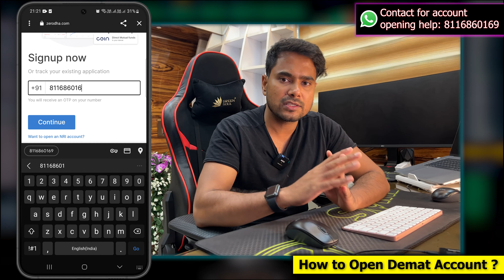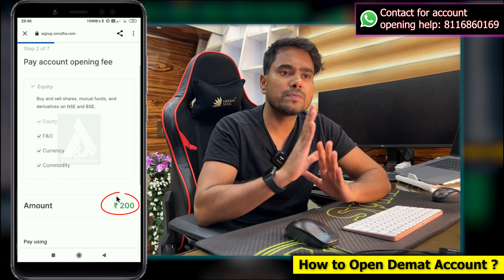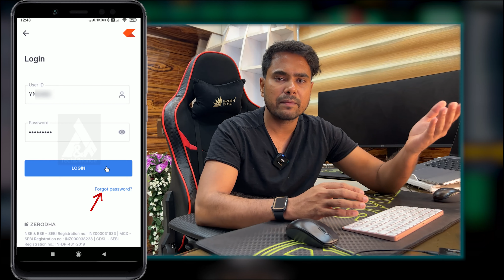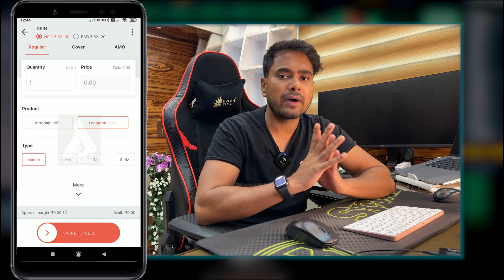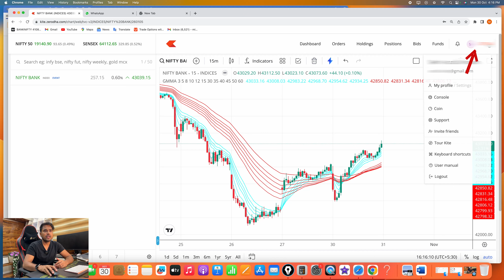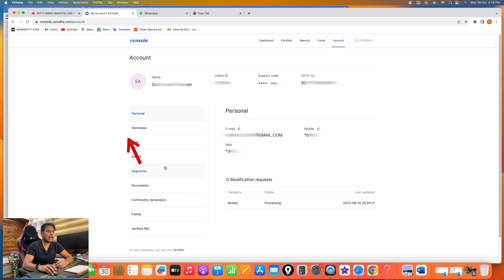Trade Talks Ep 05|| Zerodha Account Opening || A Step-by-Step Guide on How to Open a Demat Account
𝙉𝙤𝙩𝙚: 👉 Use this   👆🏻 Link to Open Demat Account In all these broker and get our Stock Market Trading Educational Course worth ₹2999 for Free. we do not give any buy and sell idea.

Are you ready to embark on your investment journey and open a Demat account with Zerodha, one of India's leading stockbrokers? Look no further! Our step-by-step guide will walk you through the entire process, making it a breeze to get started with your Zerodha Demat account.
►Topic Covered in these video.
where to open demat account for beginners
demat account
how to open demat account
zerodha demat account charges
demat charges and fees
how to find the best stock broker
Zerodha account opening
Zerodha design
Zerodha demataccount open raise Karen
demat account key note hain

     ► VIDEO CHAPTERS
00:00 intro
00:55 types of account opening
01:10 how to check mobile no linked or not with Aadhaar card
02:00 how to open demat account
02:30 required documents for demat account opening
04:35 Zerodha welcome mail
04:40 how to install Zerodha kite app
04:52 how to login Zerodha kite
05:00 how to buy and sell share
05:30 how many demat account can you open
06:42 how to add second bank account to your trading account